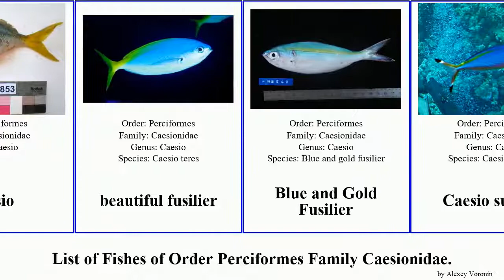Fishes of Order Perciformes Family Caesionidae pterocaesio beautiful tile fusilier pisang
Caesionidae
Caesio
beautiful fusilier
Blue and Gold Fusilier
Caesio suevica
Caesio varilineata
Caesio xanthonota
Lunar fusilier
Pterocaesio
Goldband fusilier
Pterocaesio capricornis
Pterocaesio digramma
Pterocaesio pisang
Pterocaesio tessellata
Pterocaesio tile
Pterocaesio trilineata
Twinstripe Fusilier